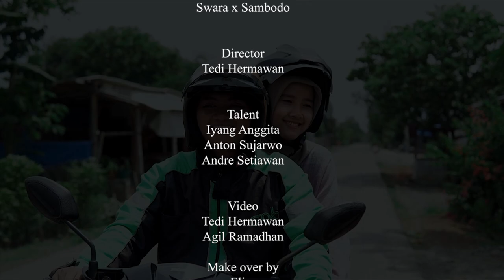Bait Untukmu - Swara Sambodo [Official Music Video]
Talent : Anton Sujarwo
              Iyang Anggita
              Andre Setiawan

Title    : Bait untukmu (Official Music Video)            Bagus Prio Sambodo feat Pandu Yogaswara

Music Producer : Natafokus
Music Arranger : Pandu Yogaswara
Vocal Director : Pandu Yogaswara
Executive Producer : Natafokus
Publisher : Natafokus
Director : Tedi Hermawan
Make over : Elysah

Crew : Arohman Djamil
            Latifah
            Nengsih
            Kaniya
            Sri

Lirik Bait untukmu cipt. bagus Prio sambodo

ku tak pernah menyangka
Kita kan bertemu disini
Walau dulu pernah bersama
Tapi tak pernah kita saling sapa

Mengenalmu itu satu takdirku
Namun semua kini tlah berbeda
Awalnya hanya biasa saja
Tak ku duga engkau memendam cinta

Reff

Terimakasih ku untukmu
Masih berharap dan menunggu
Namun kini ku telah berdua
Dan tak bisa balas harapanmu

Semoga ini slalu kan terjaga
Kan ada didalam setiap doa
Hanya Tuhan yang tau jalannya
Semoga engkau selalu bahagia

Reff

Hanya Tuhan ya tau jalannya